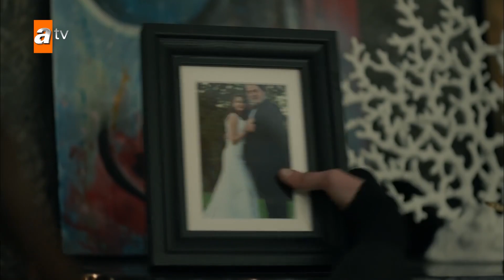Mahur'un çileden çıktığı anlar! | Maraşlı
Mahur, evin yıkıldığını görünce çılgına dönüyor.

Oyuncuları:
Burak Deniz
Alina Boz
Kerem Atabeyoğlu
Serhat Kılıç
Saygın Soysal
Rojda Demirer
Cemil Büyükdöğerli
Melis İşiten
Cihan Yenici
Hakan Boyav